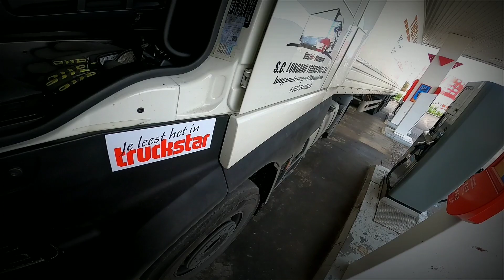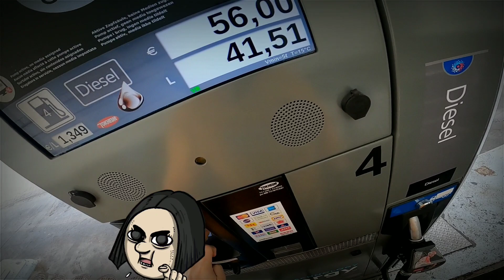TruckvlogLNG / Cum mi-am cumpărat camionul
In acest vlog va povestesc cum am reusit eu sa-mi cumpar camionul si cum au decurs lucrurile!!
-Daca va place ce fac!!!
-Nu uitati sa va abonati!!!
-Apasati si clopotelul sa primiti notificari cand postez